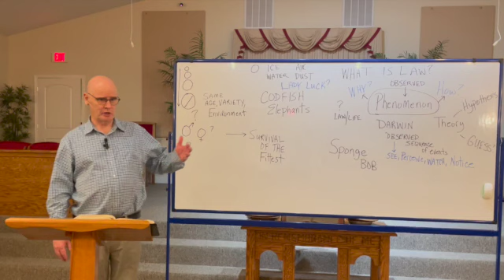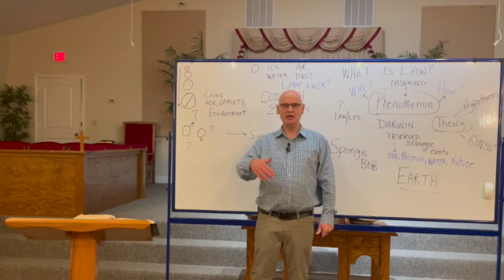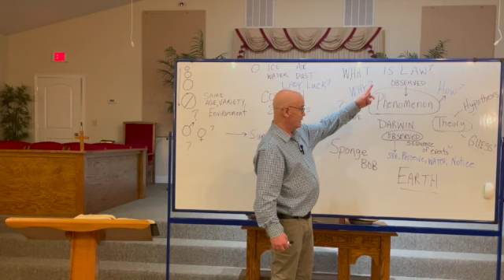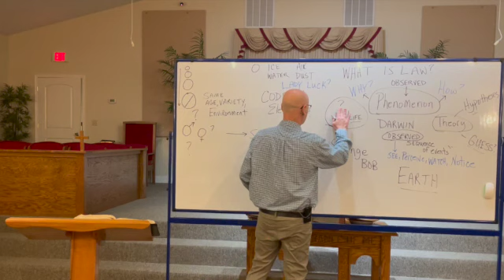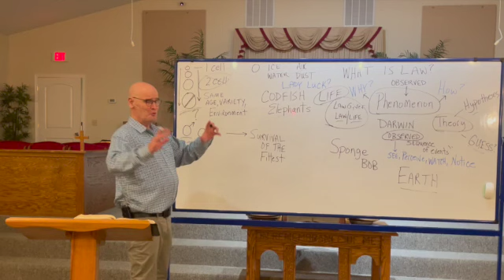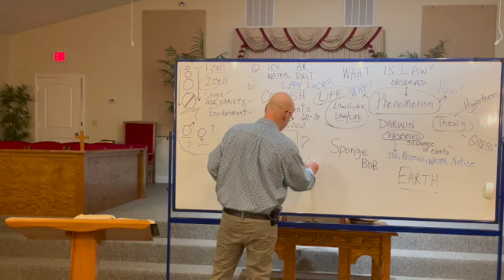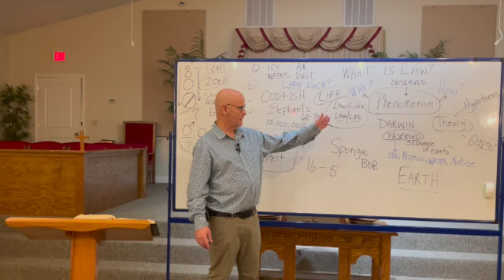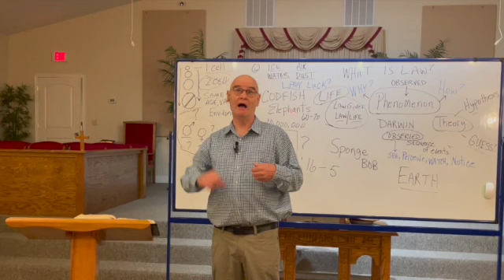A Lesson From a Sponge Life Lessons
Dr. Vespie's lesson about how God made the world through creation and how evolution is science falsely so-called. In this lesson Dr. Vespie shows the wonders of creation by the story of the sponge.